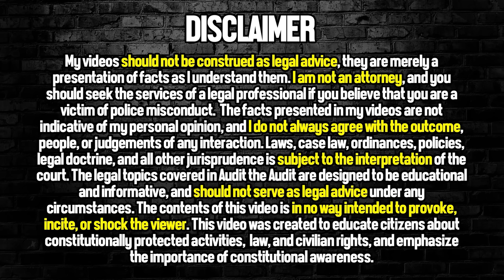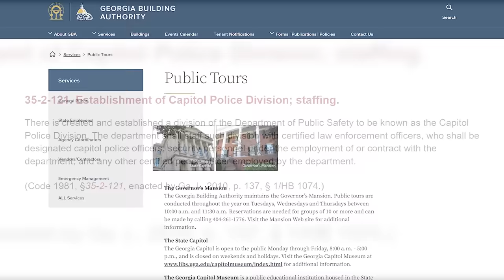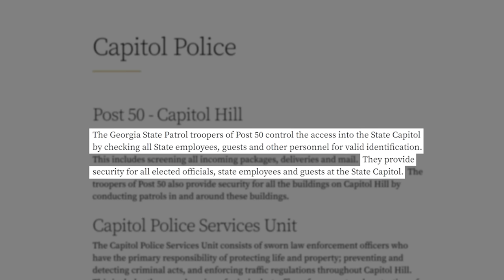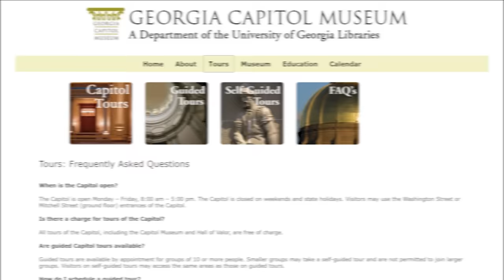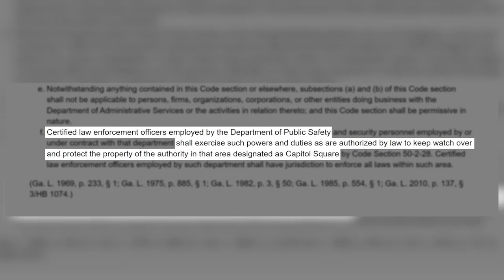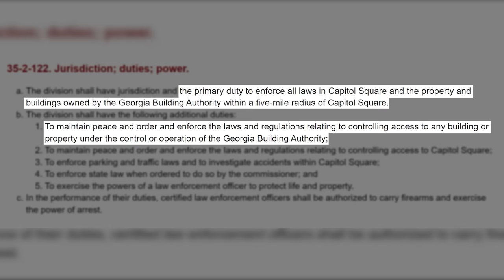These Cops LOSE IT Over A Simple Question